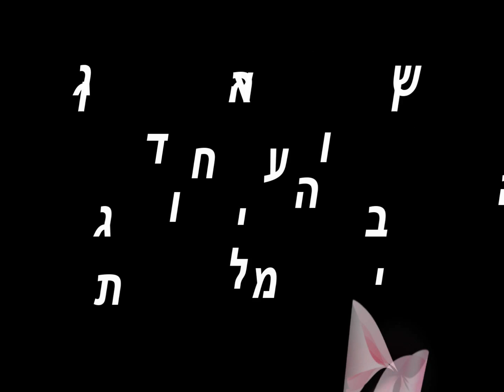שישי אצל צבי - ערב רוסי אוטנטי בניו יורק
השבוע בנוסף לדג המרוקאי וחומוס והטחינה והסחוג הישראלים ועוד מנות יהיו גם מנות רוסיות אוטנטיות מהמטבח הרוסי שאסתר אלכסנדרה תבוא לבשל
אז אם אתם בניו יורק אתם חיבים לבוא
רוצים לדעת עוד פרטים כנסו לשישי אצל צבי במרכז ניו יורק